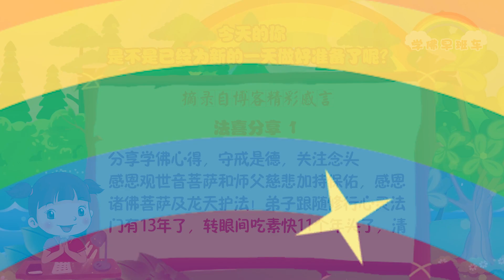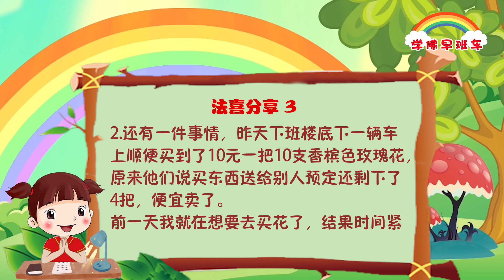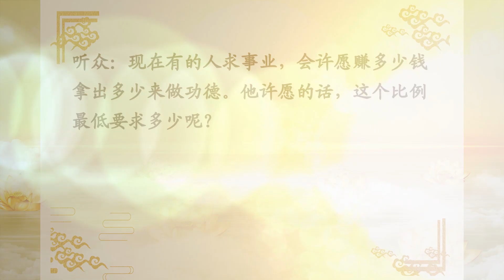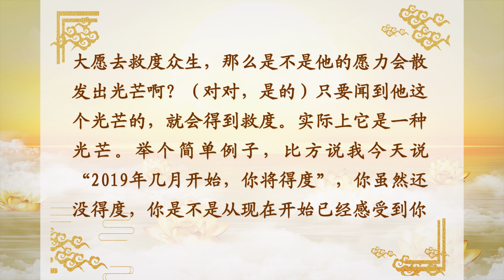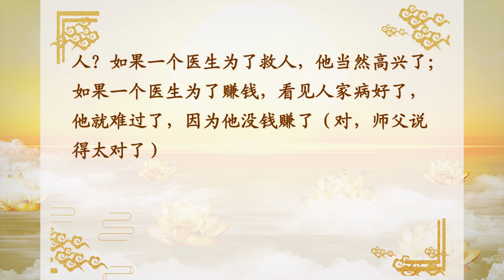学佛早班车视频 第860期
4、宿命通，能知道人家的过去。如果能知道人家的过去，就能知道自己的过去。

5、神足通，神足通讲的不是灵界的意念到各处去游，而是说现实生活中，你的脚会到处去游。在现实生活中喜欢旅游的人就是神足通。但是，要知道他们四处游是在做什么。神足通必须要做功德，神足通也是修炼而成的。

---《白话佛法》 第一册 18、与众徒弟谈神通

1.
分享学佛心得，守戒是德，关注念头

感恩观世音菩萨和师父慈悲加持保佑，感恩诸佛菩萨及龙天护法！弟子跟随修行心灵法门有13年了，转眼间吃素快11个年头了，清修快9年了，2012年香港法会回来立即吃全素了。感恩观世音菩萨和诸佛菩萨慈悲加持保佑，感恩师父慈悲看图腾和三十多次跟师父电话加持，让弟子通过“五大法宝”和不断更新学习《白话佛法》开示，知道了戒律清规的重要性。师父的博客和弘法录音循环播放收听收看，深切体会一念善恶都有果报现前，身口意最要修的就是自己的意念，意念决定着自己的行为举止。

2.
1）这段时间自己在不断坚持度人中感受非常地法喜。我们当地现在是三伏天，恰逢旅游旺季，每天下班公交车都是很多人，想要找个座位都很难。上周一直积极帮助度两位新同修关于念经，每天在朋友圈做法布施，菩萨都很慈悲弟子呀，连着两天坐公交车都有座位。一次人多从中门上车（前门人太多了挤不动），结果刚坐了一站就有空座位。第二天下班上车，还没有站稳呢，一位大约中年的男子就主动给我让座，我都不好意思了，他就是让我坐下，我笑着感恩他。上了一天班，的确很累，坐在那里念经心里感恩观世音菩萨加持保佑。

3.
2）还有一件事情，昨天下班楼底下一辆车上顺便买到了10元一把10支香槟色玫瑰花，原来他们说买东西送给别人预定还剩下了4把，便宜卖了。
前一天我就在想要去买花了，结果时间紧张附近没有去呢，碰巧了，居然能买到玫瑰花，省了好几十块钱呢，插在花瓶里香味扑鼻，美美哒！赶走了一天的疲倦！

4.
3）昨天晚上听师父的录音，随便打开，居然听到我跟师父之前在《玄艺问答》节目中的交流，弟子真的是感觉太开心了！感恩师父的法身加持保佑！

卢台长精彩开示专题：纪念地藏王菩萨诞辰日 师父开示集锦

二、地藏王菩萨之“大愿”

2.地藏王菩萨救度地狱众生，乃愿力所为

听众：现在有的人求事业，会许愿赚多少钱拿出多少来做功德。他许愿的话，这个比例最低要求多少呢？

台长：实际上他的许愿，他只要能够大发心，菩萨就会保佑他。菩萨是根据你愿力的大小来成就你的果位的。我问你一句话你就知道，地藏王菩萨的愿力大吗？（哎呀，太大了）好了，成就地藏王菩萨的果位了——佛。对不对？菩萨为什么称他们自己为菩萨？就是为了放低自己，平等心。我问你，实际上地藏王菩萨是不是佛？（是，他是地藏古佛）好了，知道就好了（明白。师父，地藏王菩萨在度化地狱众生的时候，是怎样度化呢？您给大家讲讲吧）他的愿力所为啊。那观世音菩萨怎么度化人家的呢？给人家愿力所为啊。比方说地藏王菩萨到下面去救度那些苦难的众生，那些曾经做过坏事的、那些已经受了果报的在下面的苦难的众生，那么他这个愿力会在他的心中产生一种强大的磁场力（超级能量场，是吗？）嗯。你看地藏王菩萨在成就这个果报当中，他曾经是以大孝和大愿广为流传的。地藏菩萨是大愿菩萨，你们知道吗？（对）举个简单例子，一位得道的高僧，他已经是菩萨了，是佛了，他许了一个大愿去救度众生，那么是不是他的愿力会散发出光芒啊？（对对，是的）只要闻到他这个光芒的，就会得到救度。实际上它是一种光芒。举个简单例子，比方说我今天说“2019年几月开始，你将得度”，你虽然还没得度，你是不是从现在开始已经感受到你有希望了？（对对对）你毕业之后，我指定你可以到某个大公司里去，你读书是不是有兴趣了？有那种能量了？这个能量场哪里来的？就是因为人家的愿力。举个简单例子，比方说现在清华大学说“我要将这个中学所有的学生全部升到我们清华大学来”，你说这个愿力一来，这个中学里所有的学生是不是欢喜雀跃啊？（对对，是的）那么他们进去了没有啊？还没有，但是他们开心了吗？（开心）为什么？是因为清华大学的愿力，让这么多学生已经开始感受到愿力的能量体，让他们加紧学习，让他们感受到今后有前途、有希望、有未来。是这个概念（明白了。师父，讲起清华大学的校训“自强不息、厚德载物”，这些都是厚德载物）是啊。实际上追求当时成本的人是最傻的。做生意也是这样。很多大菩萨都是现声闻相，“现声闻相”是什么意思？很多人动不动就讲《地藏经》，《地藏经》里说“以神通力，现声闻相”，菩萨到地狱去救人没有神通的？没有神通怎么救啊？为什么要现声闻相啊？声闻相就是出家相，所以为什么叫“出家师”啊？法师就是给人家一种模范的样子。《地藏经》里都讲了，因为这个世界实在太肮脏了，所以你没有一种很大的愿力，甚至连你的苦恼、连这个人间肮脏的东西你都不能完全消除。所以地藏菩萨为什么要立誓度尽六道一切众生，自己才成就佛果啊？就说师父这么小小的学佛人，师父都有“要度尽全世界一切有缘众生”的愿力啊（对对对。其实弟子也很感恩地藏王菩萨，当年是地藏王菩萨叫我接触了师父的心灵法门）对啊（感恩地藏王菩萨）菩萨都是很慈悲的，菩萨不会这么小气（对）菩萨慈悲我们五浊恶世的众生，只要你能够一念善心，他就应你所求而消灾增福。其实地藏王菩萨也好，众位菩萨……他就是要以成熟众生的善根，成熟你们的善根、善缘、善力，就是这样（对。师父，我觉得师父说的菩萨的境界很高，无论你修哪个法门，你只要成就了，他们就高兴。是这样吗，师父？）对啊，他的目的就是救人，只要救到了，他当然开心。医生到底是为了赚钱还是为了救人？如果一个医生为了救人，他当然高兴了；如果一个医生为了赚钱，看见人家病好了，他就难过了，因为他没钱赚了（对，师父说得太对了）

6、漏尽通，全称为“漏尽智证通”。就是自己能断除烦恼，把自己不好的东西消除漏尽，把人间的东西全部漏尽，能自己断除烦恼。如果能想得开，能断除烦恼，就是菩萨的境界。